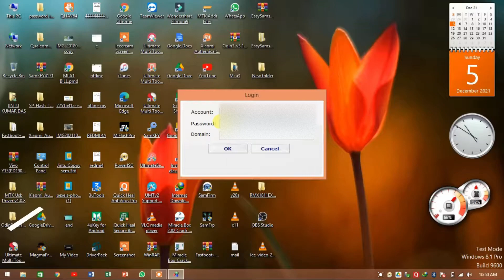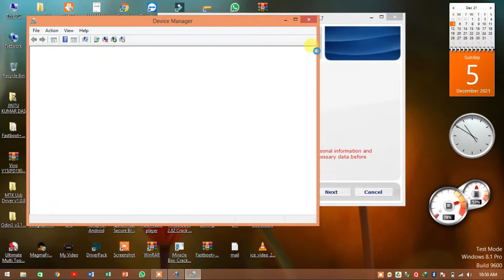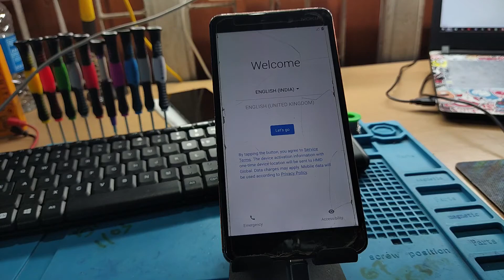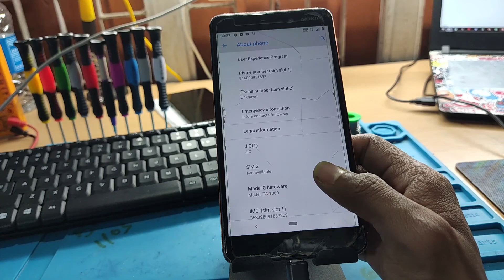Nokia 6.1(TA-1089) Flashing / Password remove or Frp Remove by OST tool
Links

whatsapo me for flashing - 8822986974

Unlocking Available .

Vivo unlock  - 100

Oppo Unlock ( Mtk only )  - 100

Redmi (Mi acc + Frp)  - 150

Samsung Account + Frp -  - 80

Realme (Qualcom or Mtk both ) - 150

Redmi Flashing - - 100

Honor Frp  - 100